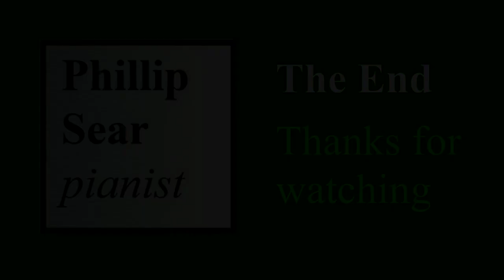Gustav Lange Vor deinem Bild, Op.178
Phillip Sear plays a meditation' - 'Before your portrait' - from around 1874 by the German composer Gustav Lange (1830-89).
The German composer Gustav Lange (1830-89) was very popular in the 19th century for ' Blumenlied ' , 'Edelweiss ' and other salon pieces. Unlike many of his contemporary composers for the parlour and salon who racked up apparently large catalogues of works by giving individual opus numbers to short pieces, Lange was genuinely prolific. For example, his Op. 171 'Lieder Blüthen' is a set of some 59 fantasies on popular songs of the day, by composers including Franz Abt, Reichardt and Conradin Kreutzer which might well take over four hours to perform in its entirety - maybe a good subject for a piano marathon!  My thumbnail shows a painting from 1791 by an unknown artist of a young lady painter, perhaps painting her lover, but interrupted by a boy (maybe her brother).